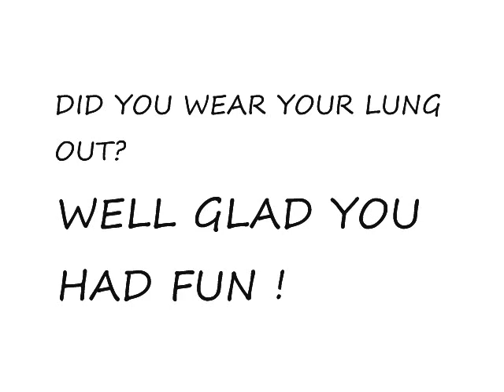PARTY WITH PEYTON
PARTY AND WEAR YOURSELF OUT FUN =)